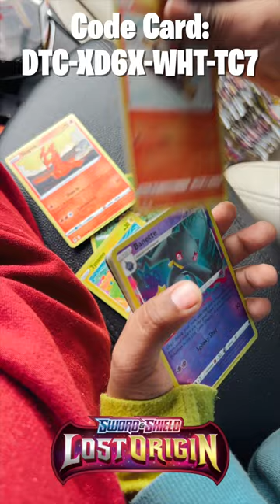I Butchered This Rare Pokemon's Name! (One Pack Before School) - Lost Origin